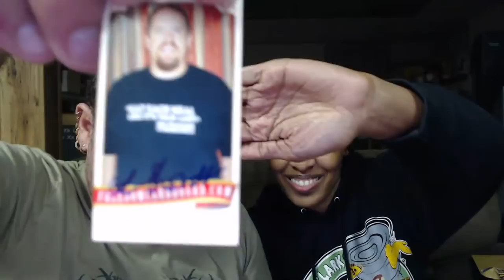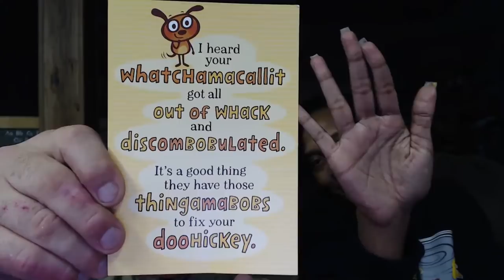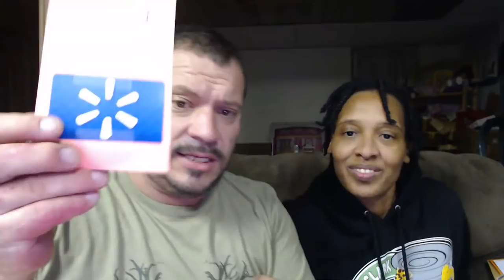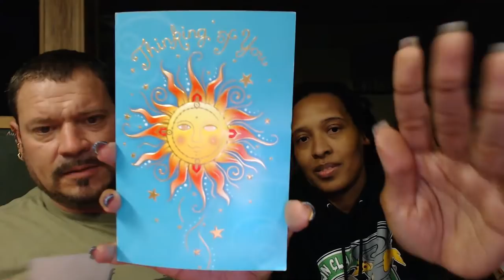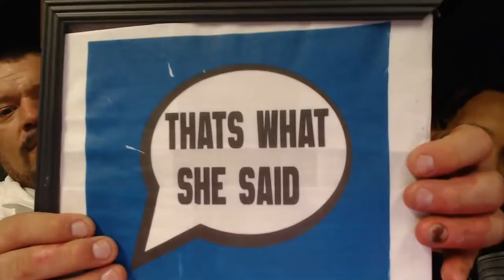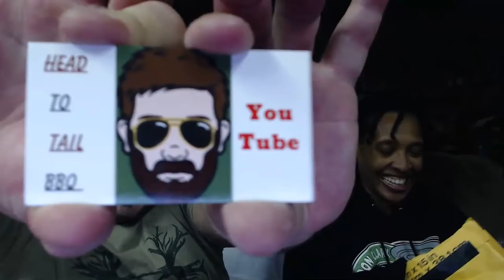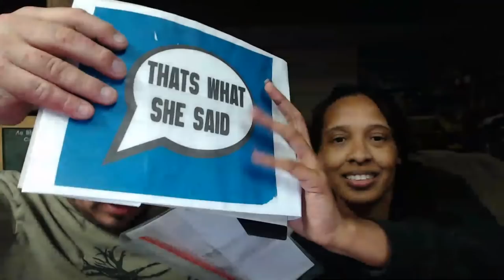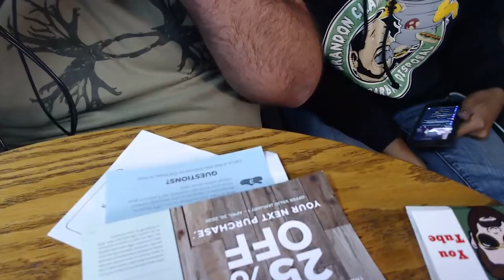Friday Disposal Team Mail Time!!!!!